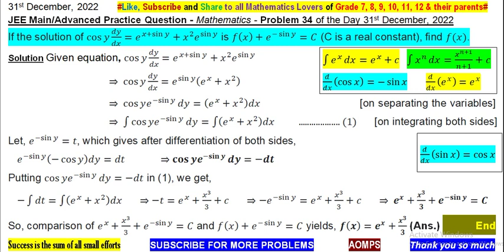If cos⁡y □(24&dy)/□(24&dx)=e^(x+sin⁡y )+x^2 e^sin⁡y gives f(x)+e^(-sin⁡y )=C, find f(x).